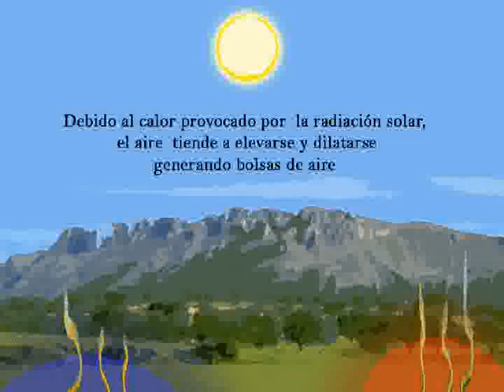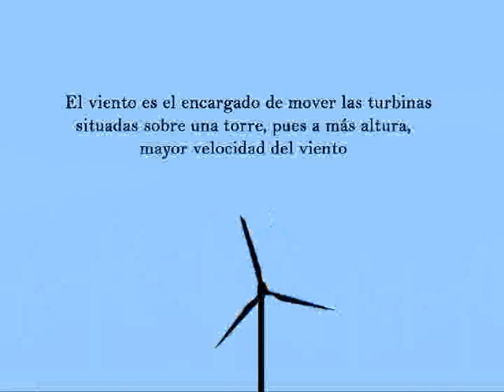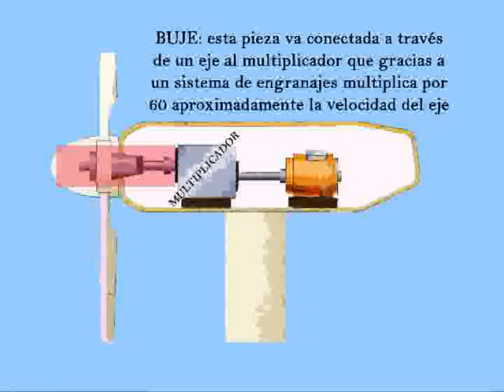ANIMACIÓN ENERGÍA EÓLICA